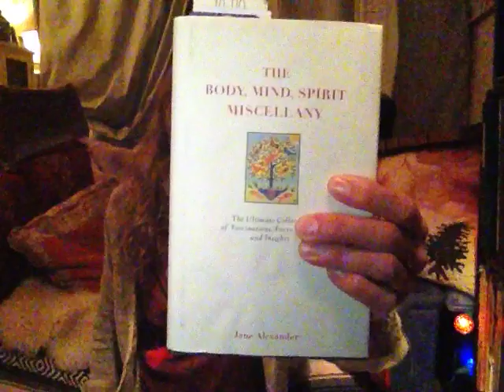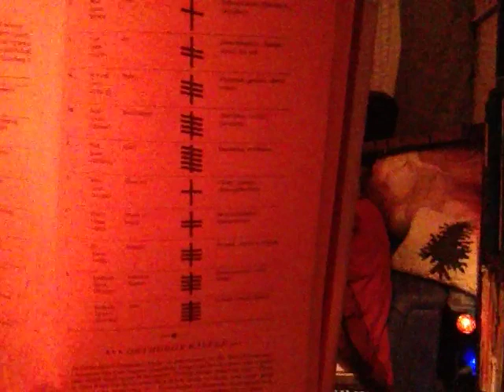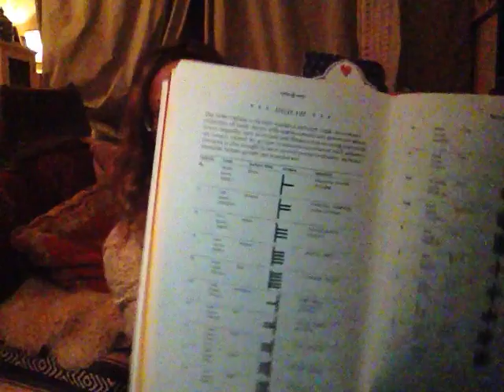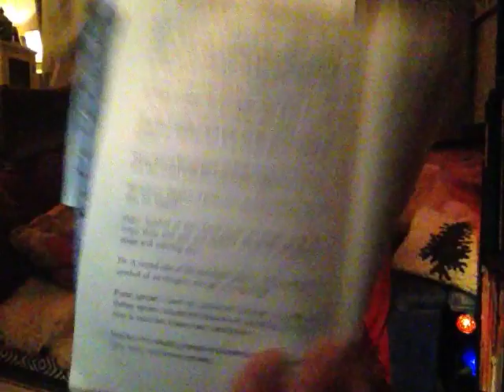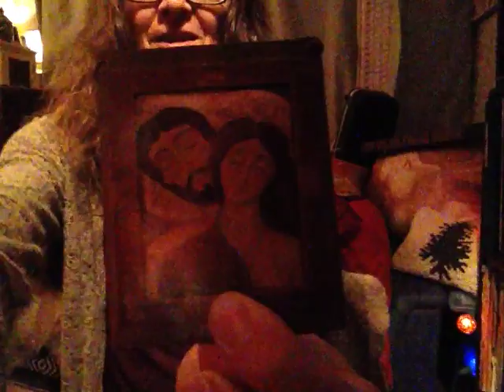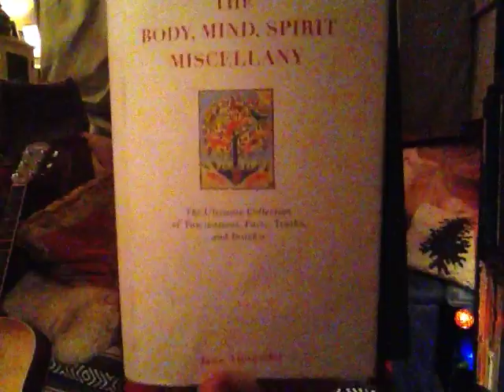Symbolism - Vudasi DOS (Not Kurukula?) - FULL MOON DECEMBER 12, 2019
Conversation, including our forgotten history. Those of us from Europe anyway.

(Please excuse the white glob beside my left eye. I had just gotten ready for bed and did not blend in my eye cream. OH well. I'll look pretty for the camera in my next video.)

I am a writer, and elements of this lost information will find its way into my books. A book of at least 40,000 words begins with one word.

My two books in the works:
 “Les Girls - An Erotic Tale”
 “Daddy Jack's Blue Note"

Future link(s):
Mailing list for notifications and a link for book sales. TBD

Personal study: Planetary Tantra as taught by the Gnostic teacher John Lamb Lash, and modified to suit Yours truly.I align my own idea of this reality and with my own divine nature. Think with the heart and align with your Higher self and all other higher conscious aspects of yourself that are positive for your life enJOYment.

 I’ve got to go outside now.